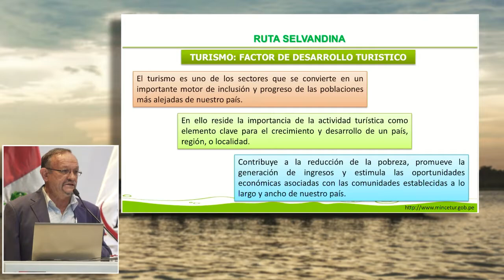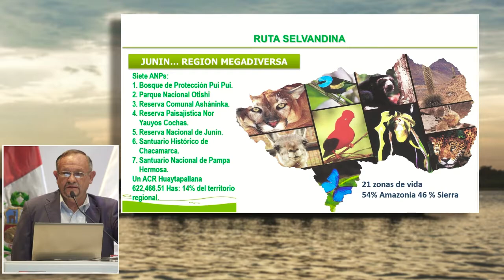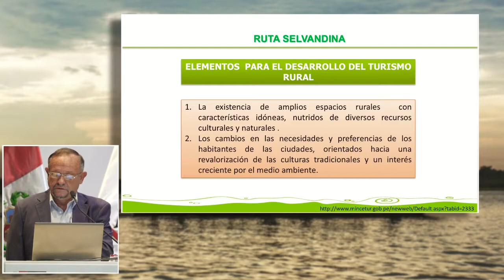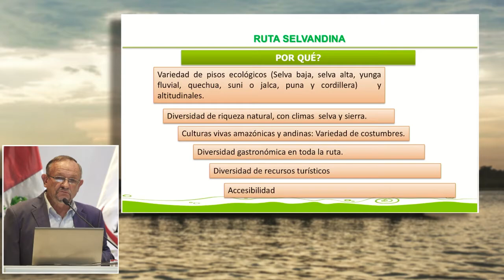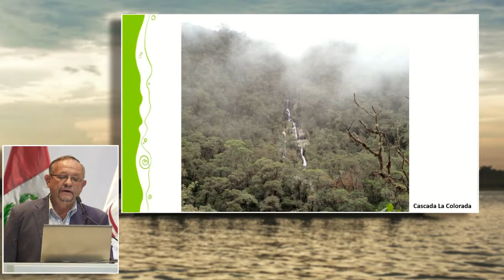Junín: Selva Altoandina: ANTIGNANI, Michelle (26 de Mayo)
"Junín: Selva Altoandina"